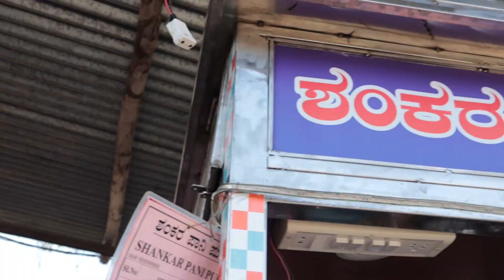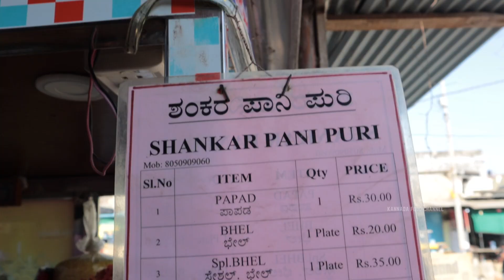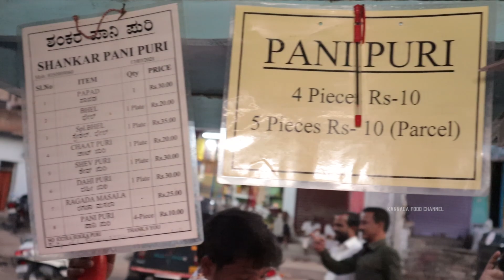ಇಡೀ ಯಾದಗಿರಿಯಲ್ಲಿ ಸುಪ್ರಸಿದ್ಧವಾದ 28 ವರ್ಷ ಹಳೆಯ ಶಂಕರ್ ಪಾನಿಪುರಿ | Shankar Pani Puri | Karnataka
In today's episode we are in Yadgir 💛❤️
we Just tasted Yadgir Famous Masala Papad from Shankar Pani Puri - They serving from past 28 Years - The taste is so good and best...

Check out the below mentioned address and pricing for your Reference 👇👇
Address : Gandhi Chowk

Price :
Masala Papad - 30₹
Bhel - 20₹
Pani Puri - 10₹